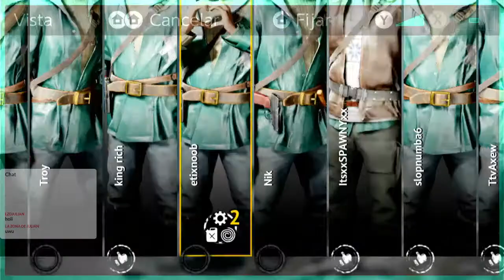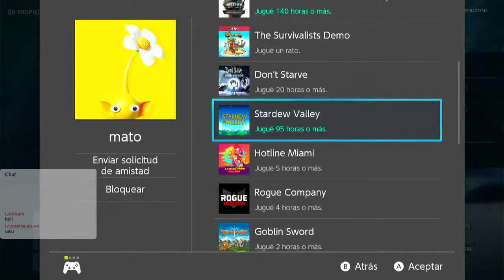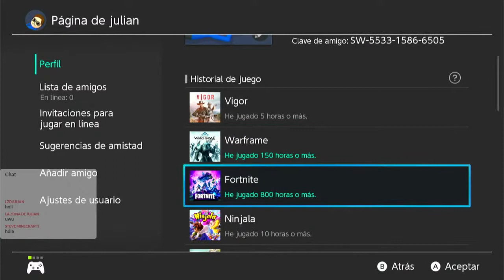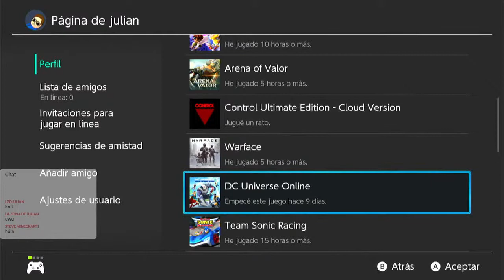[Nintendo Switch] Vigor asta sobrevivir ;-;